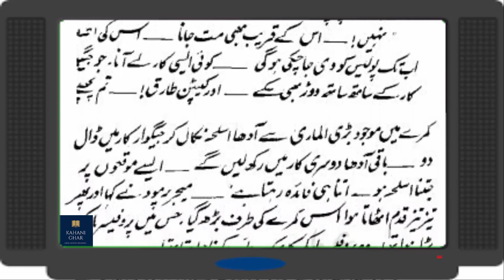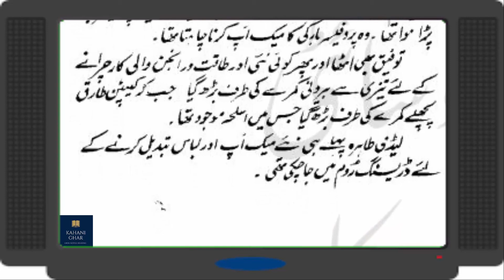Great Fight - Episode # 25 {Imran Series by mazher kaleem M A} Urdu novels & Stories reading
Great Fight; an Imran Series Novel by Mazhar Kaleem M.A

Imran Series is one of the best Urdu spy novels series created by Pakistani writer Ibn-e-Safi. Ali Imran is the pivotal character, a comical secret agent who controls the Secret Service but appears to to be a non serious citizen who as a free lancer works for the Secret Service. Except a handful of people, no one knows his status being the chief of the Service.

(Urdu: گریٹ فائٹ) an amazing Imran Series novel by Mazhar Kaleem M.A.